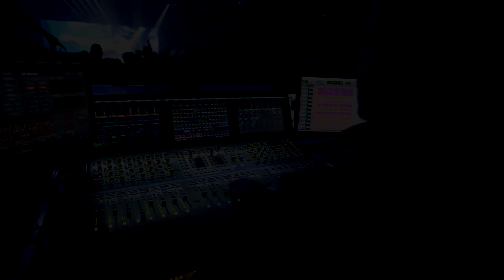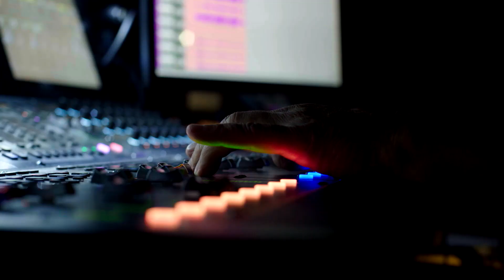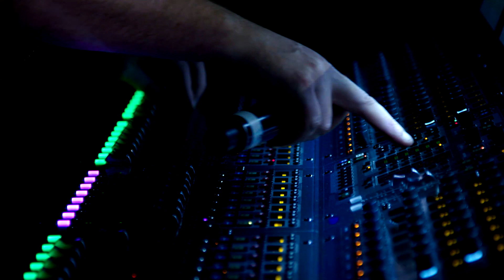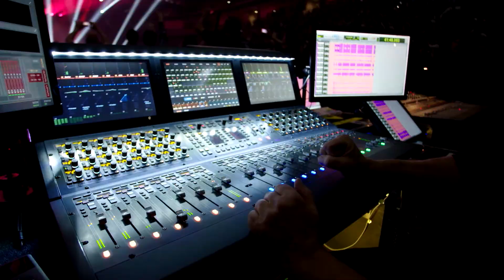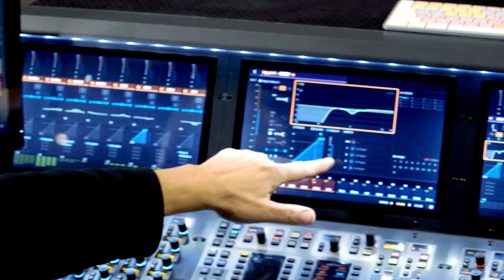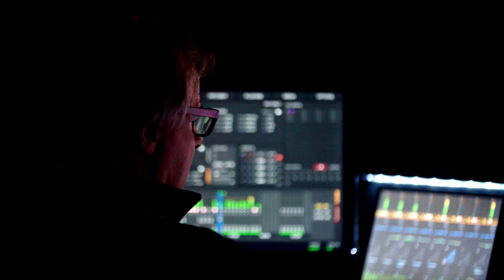Overview: VENUE | S6L on Black Sabbath's “The End” Tour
When it comes to heavy metal bands, Black Sabbath needs no introduction—they practically invented the genre.  For the band’s final world tour, veteran FOH engineer Greg Price and monitor engineer Myles Hale turned to dual VENUE | S6L systems to mix the legendary band. In our new three-part video series, you’ll learn how S6L has changed the way they mix the band and discover the mixing workflows that help to deliver stunning sound for these historic performances.